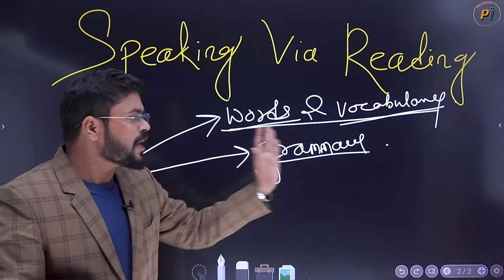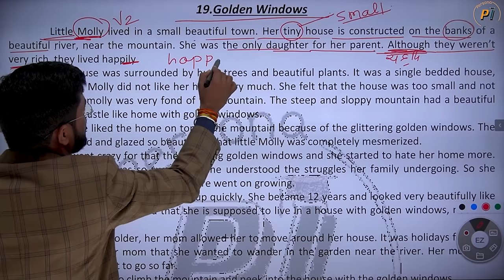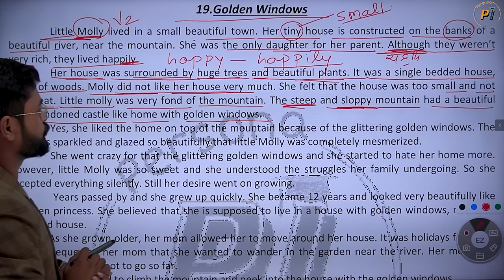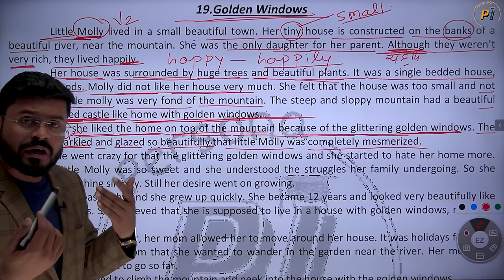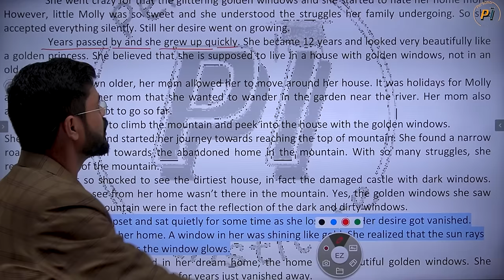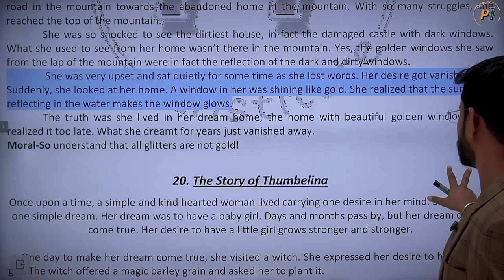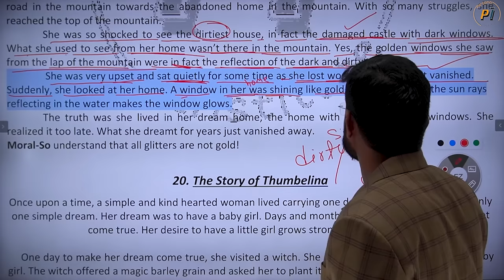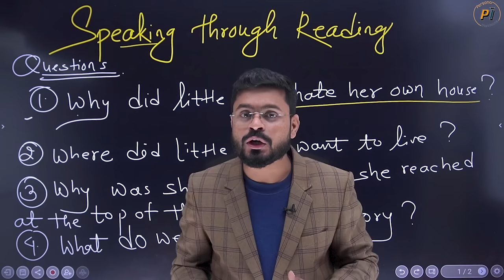भैया Reading से भी English बहुत अच्छी सीखी जा सकती है Learn English through Story Reading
400 से ज्यादा Verbs को याद कर लो Verbs and their Forms in English // Best tricks to learn Verbs

इस तरह Fast बोलने की Practice करिये | How to Practice Fast Translation |Hindi to English Translation

इन 3 Tips से अभी  English बोलने की शुरुआत करे  | How to Speak English Confidently | Tips by Ajay Sir

Uses of There | सीखे There के Sentences इस  Tip से | English Sentences | Day 2 Special Techniques